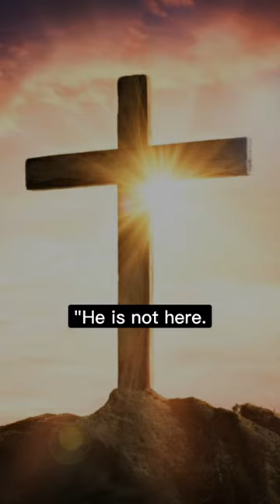Easter Joy: The Promise of New Life - He is Risen!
Celebrate the joy and significance of Easter with us in this powerful . Join us on a faith-filled journey of reflection and inspiration found in Luke 24:6-7, which declares, "He is not here; he has risen! Remember how he told you, while he was still with you in Galilee: 'The Son of Man must be delivered over to the hands of sinners, be crucified and on the third day be raised again.'"

This Bible Verse invites us to ponder the profound meaning of Jesus' resurrection, and its significance as the fulfillment of his prophecies. The empty tomb serves as a powerful symbol of Jesus' victory over death and the hope it brings to humanity. It encapsulates the essence of Easter as a time of celebration and joy, as believers worldwide commemorate the resurrection of Jesus Christ, the cornerstone of Christian faith.

Luke 24:6-7 reminds us of the transformative message of Easter - the promise of new life, redemption, and hope that Jesus' resurrection offers to all who believe. Be inspired and encouraged as we rejoice in the resurrection of our Savior on Easter Sunday!